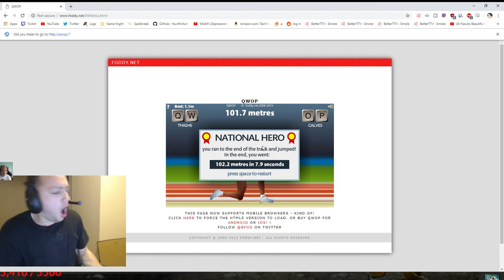Pog WTF mizkif Marbles On Stream Top Clip by 1336plus1